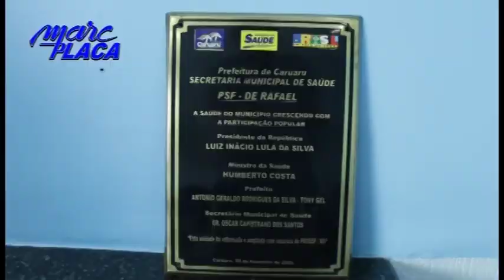Forró Café no Bule com Totonho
O Forró Café no Bule entrevista o grande compositor e cantor Totonho. playlist